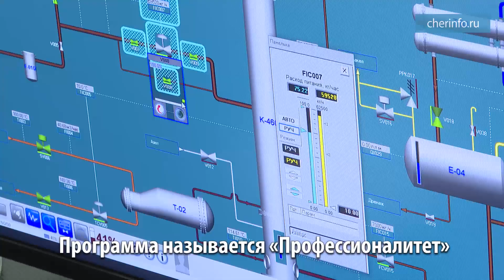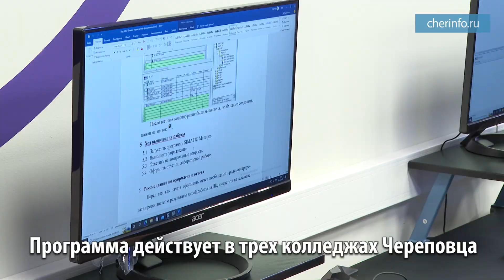Новая программа в колледжах